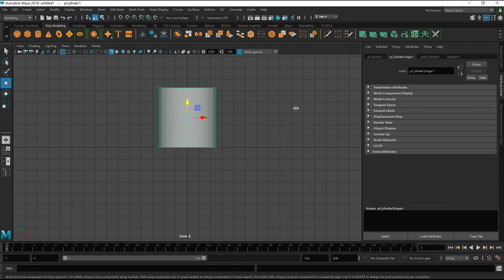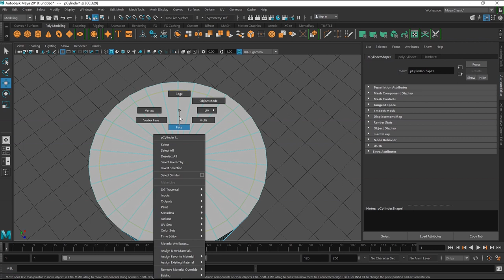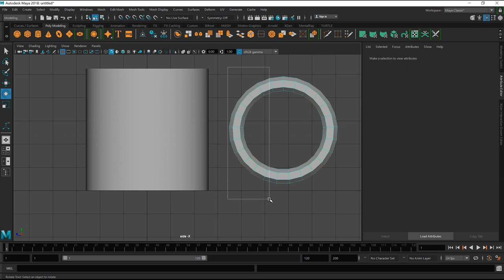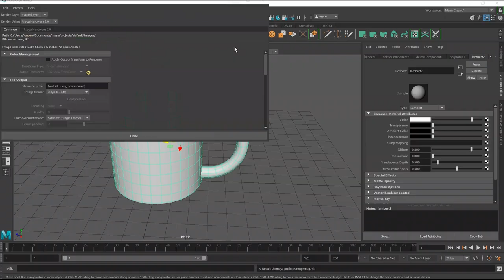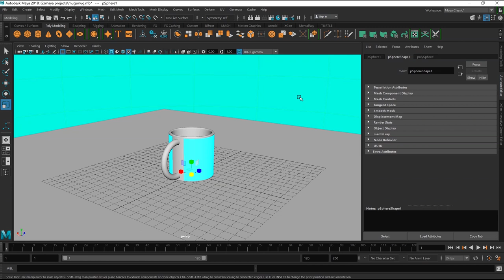3D coffee mug in Maya timelapse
best tech channel in Kadapa is jarvis tech